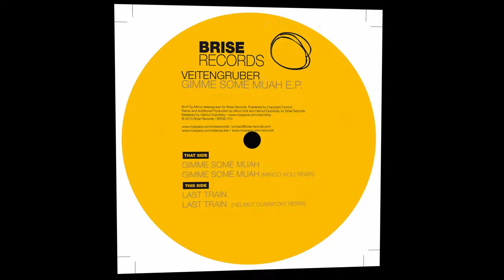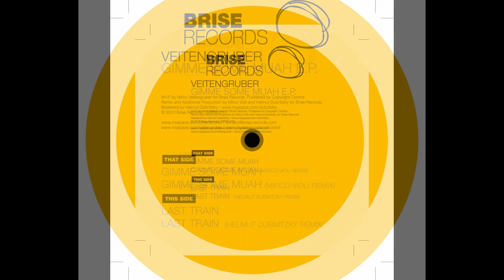Veitengruber - Last Train ( HQ )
Released 05.2010, Brise Records